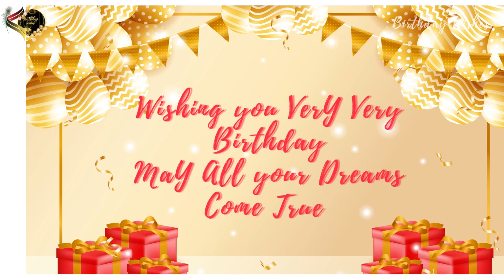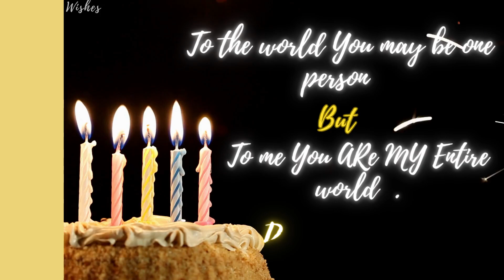Happy Birthday Elizabeth 🥳🎉 | Happy Birthday To You 🎁 | Birthday Song |Whatsapp status | Remix song